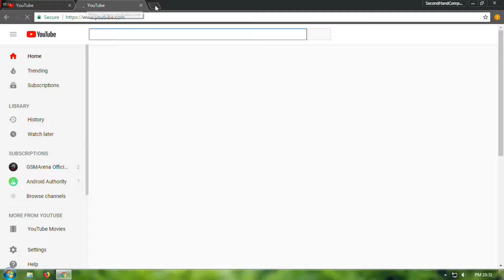Kya 4GB RAM Kafi Hai PC k Liye? (Hindi)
In this video I'll try some games on 4GB RAM and 8GB RAM, I record the performance difference.